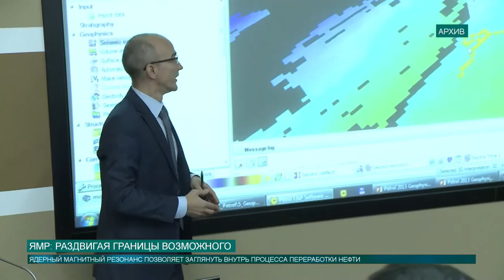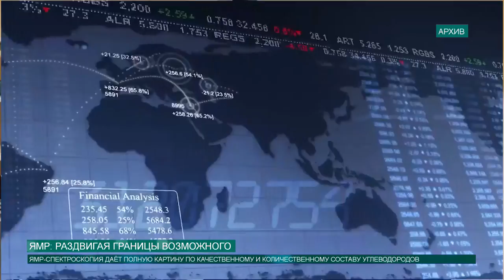ЯМР: Раздвигая границы возможного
На решение проблем нефтегазовой отрасли подключился целый ряд молодых ученых. Для них работа в рамках САЕ «Эконефть» - это большой шаг вперед. На этот раз ученые КФУ попробовали заглянуть в сам процесс переработки нефти. Что из этого вышло, расскажет Аделя Шемелова.